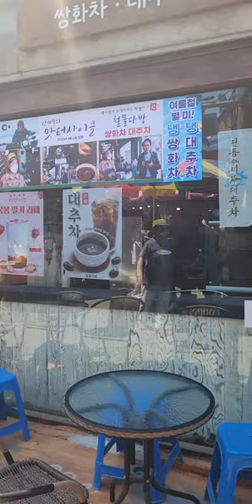강화도 교동도 대륭시장장날구경